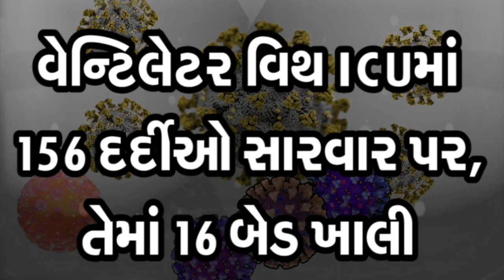CoronaVirus Cases on rise - Gujarat Government has imposed indefinite night curfew! | Gujarat Tak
Amid the rise in CoronaVirus cases the Government has imposed indefinite night curfew in Ahmedabad. Also the festive season negligence has costed many lives throghout the states. In Surendranagar, coronavirus claimed life of seven and people are still on the path of negligence. The hospitals in Ahmedabad city are running out of bed counts as most of the beds are occupied by the covid patients. The bed counts in record are relatively as the number cases are increasing, dramatically.